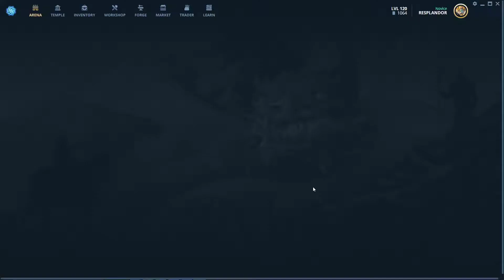Primer Deck para comenzar a jugar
Juegos de cartas del estilo HearthStone basado en la Blockchain y que permite tener la propiedad de las cartas así como venderlas o intercambiarlas con otros usuarios.